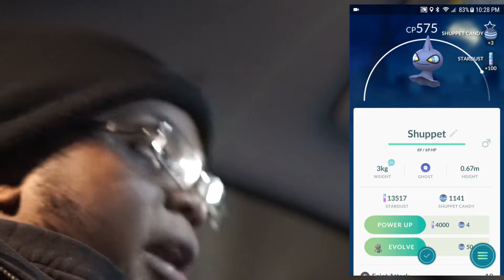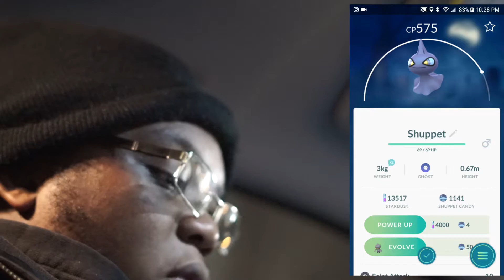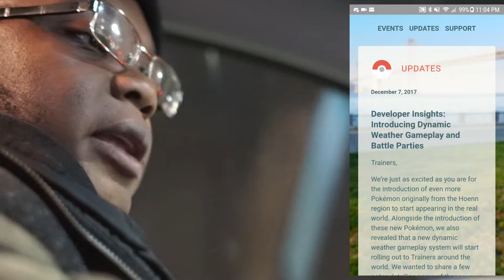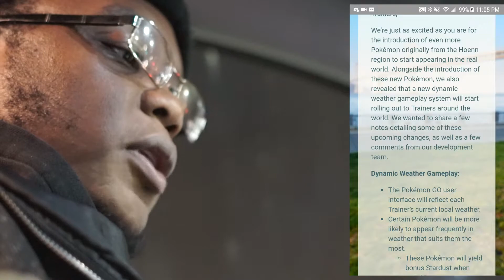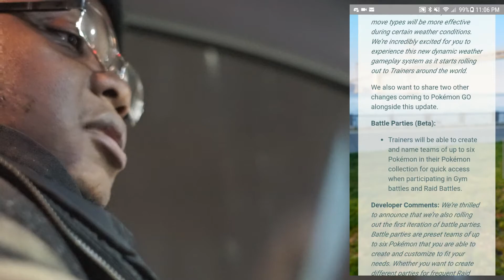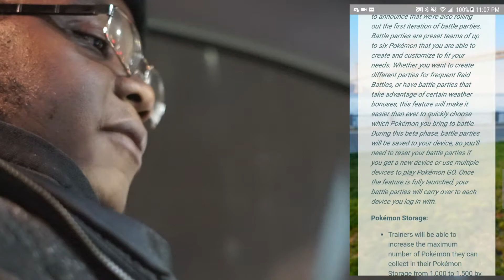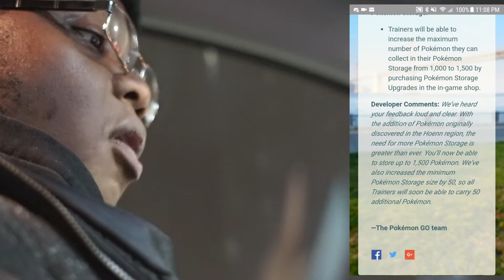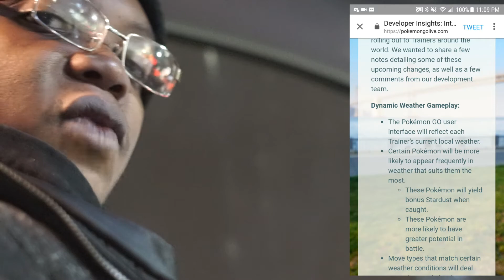Pokemon Go: Developers' Speaks & Shuppet Nest Survives!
This one is pretty interesting. At this point in time, Gen 3 hasn't drop yet. Therefore, I decided to see if Southland Mall was still a Shuppet nest at night. Afterward, I checked out another spot to see if it was a Sableye nest at night. Finally, the developers spoke again. This time, it's about the weather changes, party system, and extra slots for Pokemon. Check it out!!!